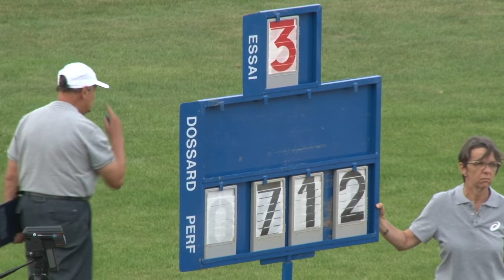Larbi BOURRADA - 7m12 (-1.1) / Longueur TCM - Meeting de Castres 2016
Meeting National Élite de Castres 2016
Concours du saut en longueur masculin
- 3ème saut de Larbi BOURRADA à 7m12 (-1.1)

Vidéo : SFR Sport